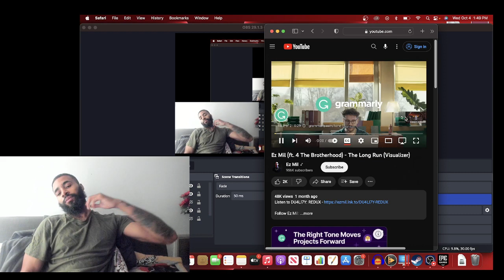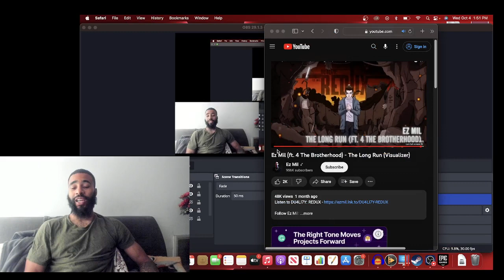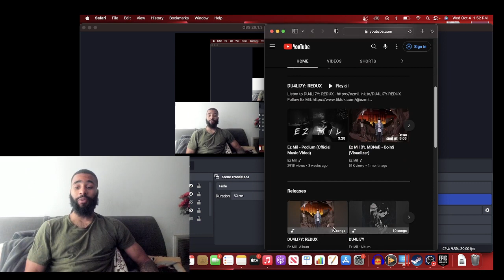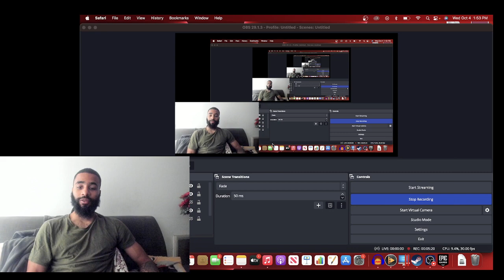EZ Mill Ft 4 The Brotherhood- The Long Run Reaction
SoGreedy1k On All Platforms ‼️

EzmilEz mil reactionitnsriarma3natomissilefortnitemapa de xp fortnitemilsimmapa para subir de nivel en fortniteseemta v4 mervindeep sleep musicmusic for sleeprelaxing musiccalm musicchill musicgood vibesgood moodcoffee shop ambiencenew songs 2023feel good ez mill